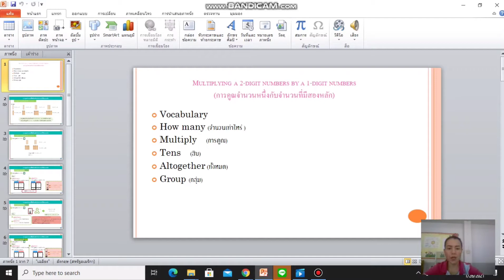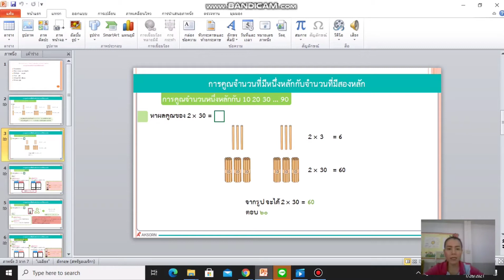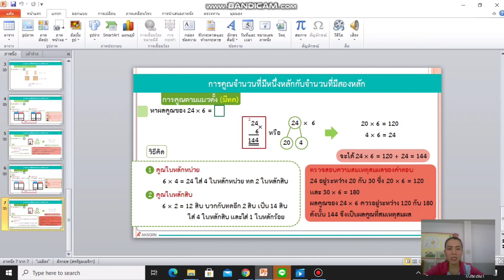T.Tui Teaching Math Subject Clip 4